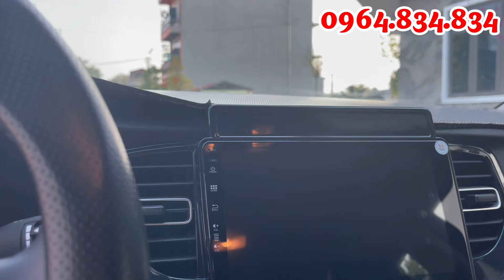Chiếc xe có giá thành dễ tiếp cận nhất trong phân khúc sedan cỡ B, thiết kế trẻ trung hiện đại.